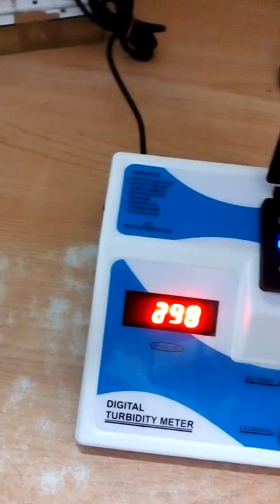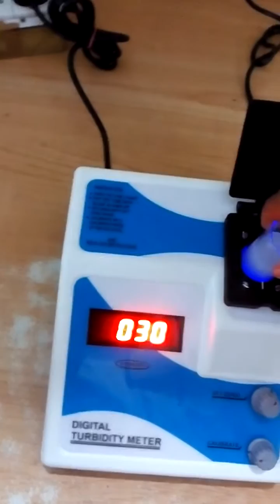Digital Turbidity Meter of Advance Lab Equipments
Demo Video of Digital Turbidity Meter